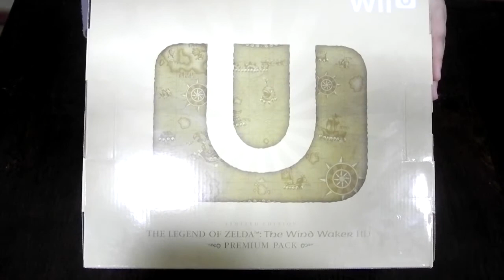فتح صندوق جهاز الوي يو WiiU Zelda Wind Waker Premium Pack